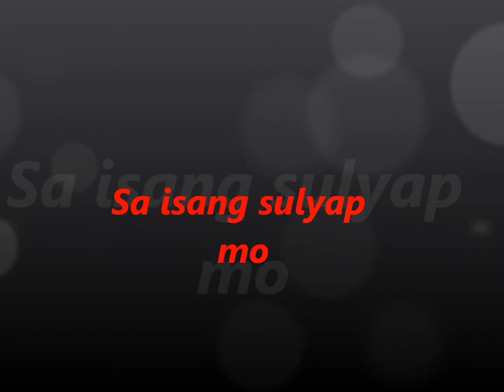My Movie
My Special someone...